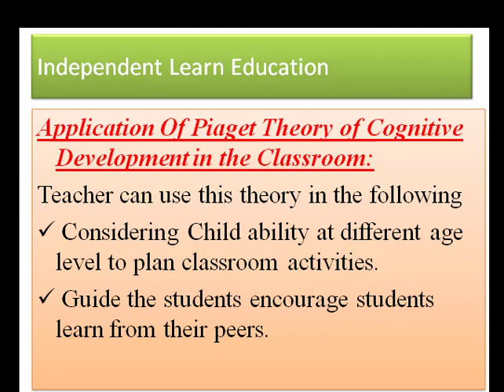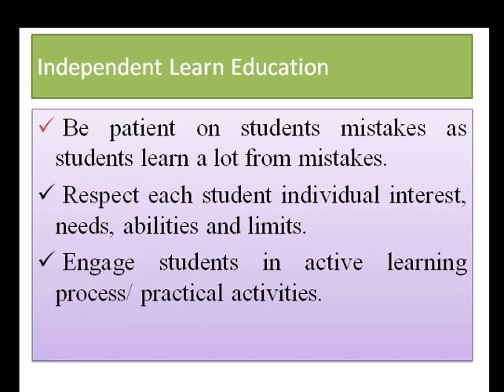Piaget Theory Classroom Application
Jean Piaget was an influential psychologist of the 20th century. Piaget was especially interested in developmental psychology and studied the different ways humans acquire, retain and develop knowledge. Today many teachers still use Piaget's theories to enhance students' educations. Piaget studied knowledge development in people of all ages, including young children, and his theories are relevant for K-12 classrooms. Applying Piaget's theories to your curriculum is simple, effective and beneficial for students and teachers alike.

Research Piaget's developmental theory. Piaget believed that children reach distinct stages in cognitive development. Between ages 2 and 7, children are egocentric and have trouble understanding different viewpoints or empathizing with others. They classify objects by a single characteristic, such as color or shape, without acknowledging other qualities. From ages 7 to 11, children are capable of logical thought about objects or events. They classify objects by several different characteristics. Young people over the age of 11 are able to think abstractly and hypothetically. They feel more concern for ideological and moral issues, not just concrete reality.

Guide the students. Piaget recommended that teachers take an active, mentoring role toward students. Instead of pushing information at students while they sit and listen passively, share the learning experience and encourage students to be active and engaged. Take your students seriously and respect their ideas, suggestions and opinions. Supplement traditional lectures with relevant, hands-on classroom activities that let students experience the content for themselves.

Encourage students to learn from their peers. This is especially relevant for children in the 2 to 7 age range but applies to students of all ages. Learning to listen thoughtfully and sensitively to their peers and respect a variety of different viewpoints will provide lifelong benefits for your students. Since different students excel at different areas of knowledge, learning from peers also provides a thorough education.

Allow students to learn from their mistakes. Piaget believed that children develop knowledge about the world through trial and error. Mistakes can be frustrating for the students as well as the teacher, but try to model patience and guide the student toward a different conclusion. Mistakes show that the student is actively interacting with the world around her and trying out new ideas for herself.

Focus on the process as well as the result. Instead of focusing on having one right answer, pay attention to the many different steps it takes to reach a finished product. For instance, during an art lesson ask the students to notice the different ways they create a painting. Some may start at the bottom edge of the easel while others begin at the middle.

Respect each student's individual interests, abilities and limits. Different children reach developmental stages at different times. Rather than pressuring every child to adapt to one learning style, pay attention to each child's developmental stages and adapt the lessons accordingly. Piaget encouraged independent, hands-on learning and opportunities for discovery. Plan a variety of classroom activities that accommodate different learning styles, such as visual or auditory.